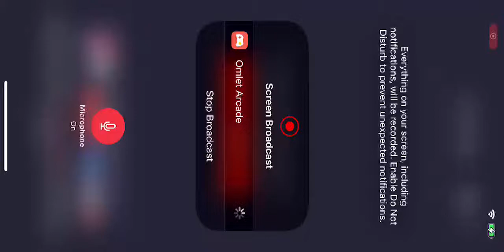Call of Duty